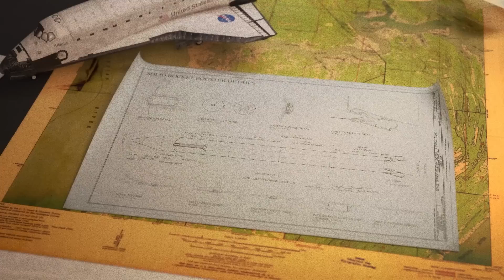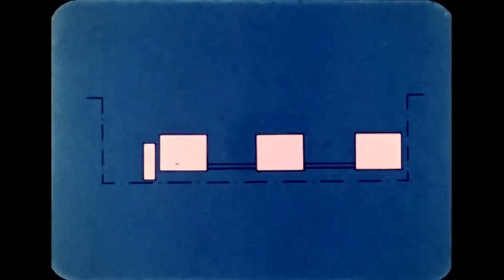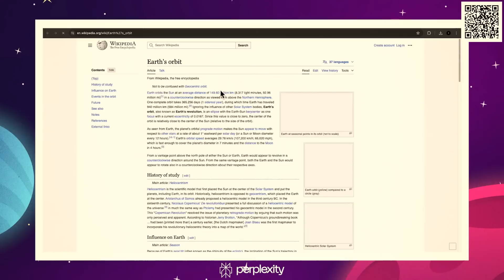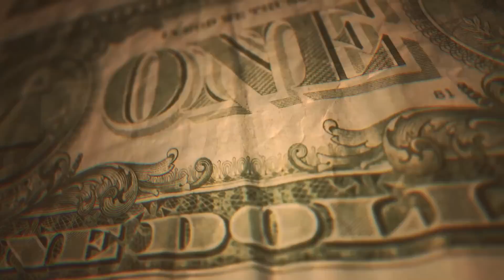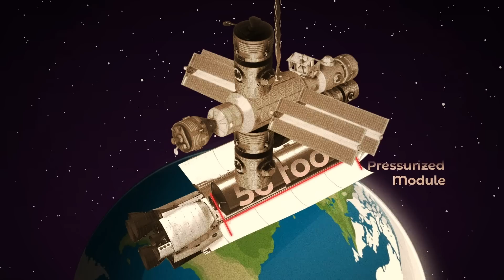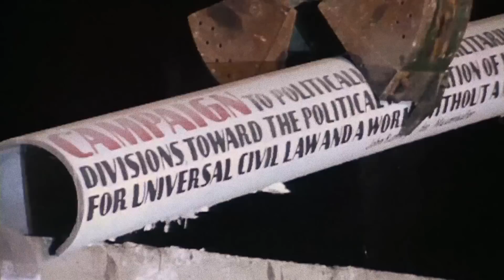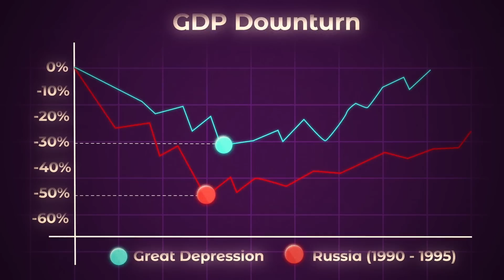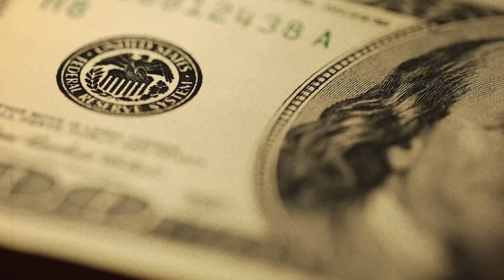The Truth About The International Space Station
Head to Perplexity to see the answers discussed in this video

Last Video: China Reveals MAJOR NEW Moon Landing Update!